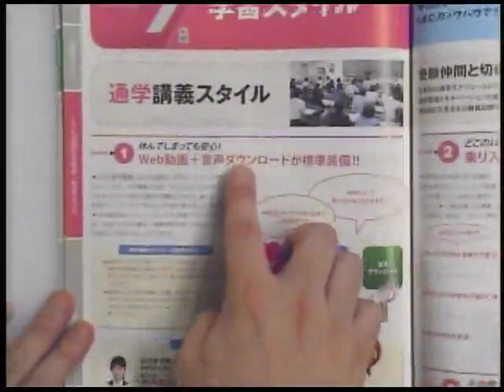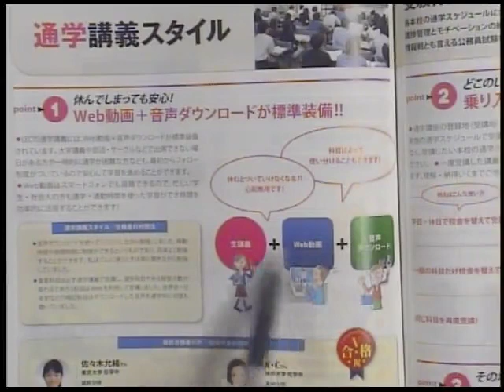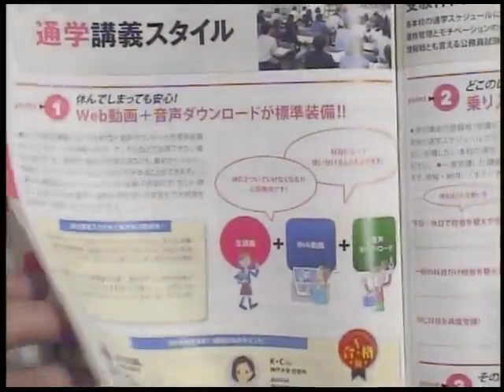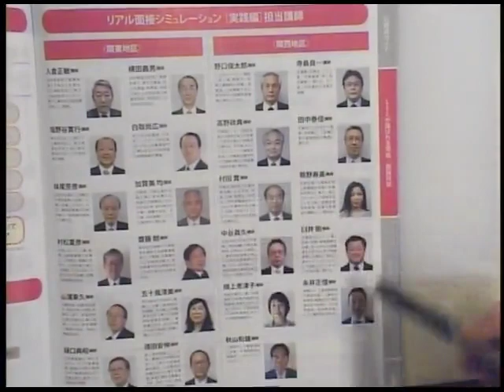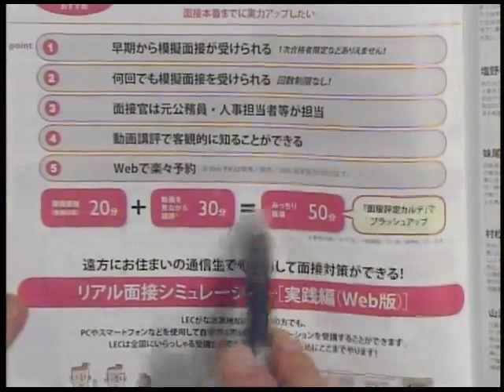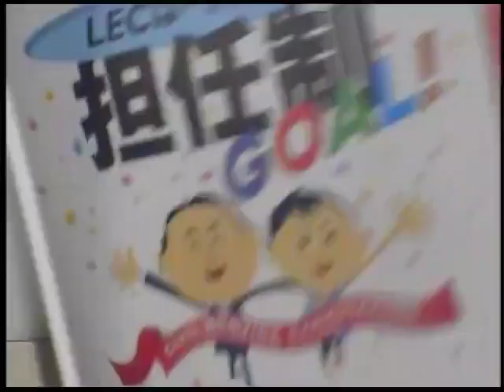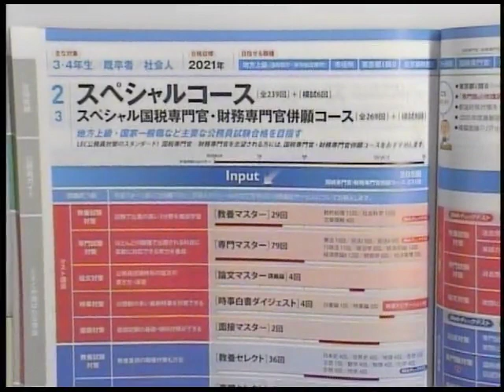【LEC公務員】ＬＥＣの合格カリキュラム